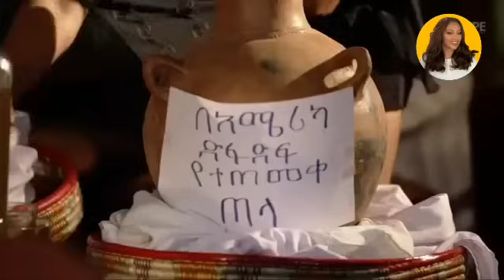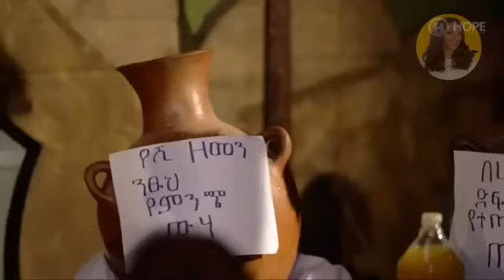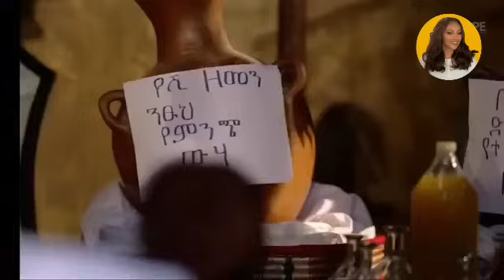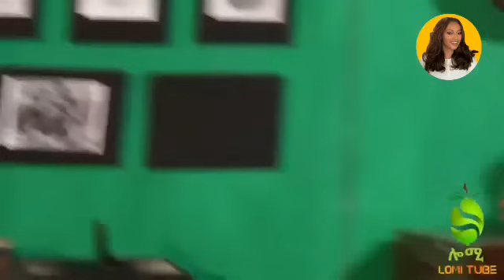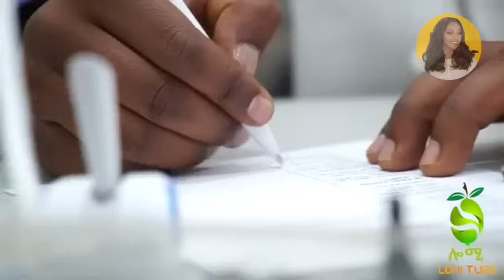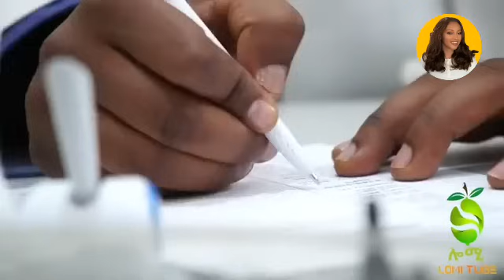ጌትሽ ማሞ 1-6 ተቀበል ሙዚቃ ስብስብ Getsh Mamo 1-6 Accept Music Collection